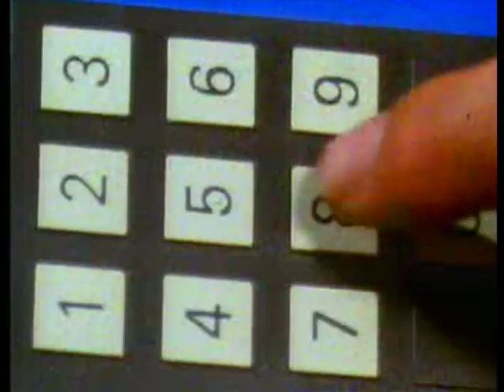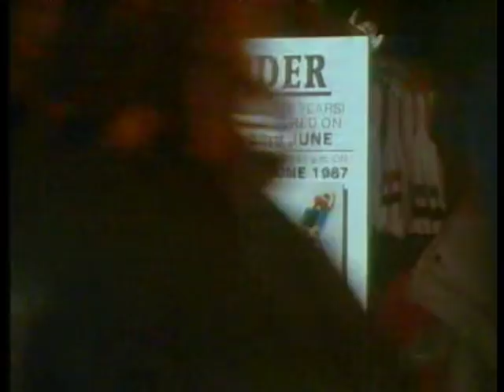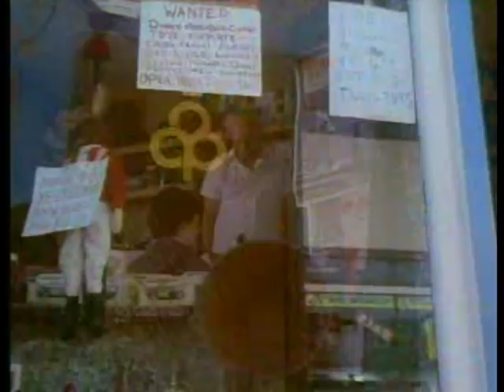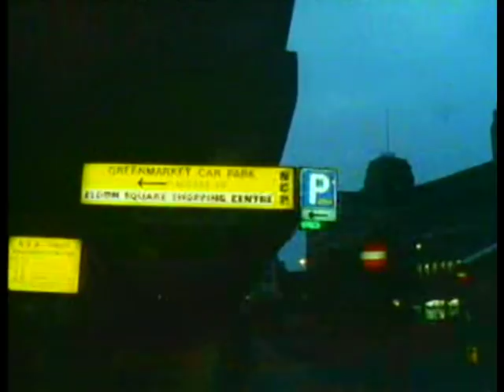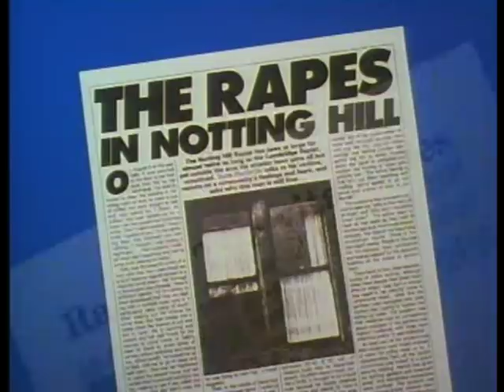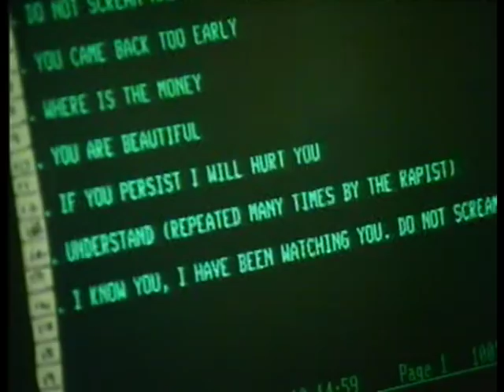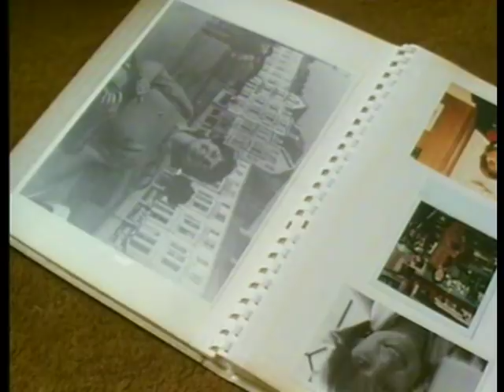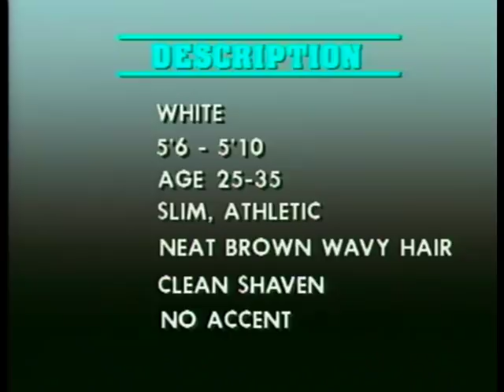Crimewatch UK October 1987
Nick Ross and Sue Cook present.  Cases include the murder of Wendy Knell in Tunbridge Wells, A robbery of wages from Newcastle Central station and a rapist operating in the Notting Hill area of London.